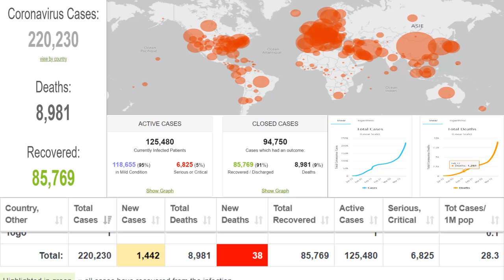COVID-19 CORONAVIRUS OUTBREAK | death toll, infections and recoveries -19/03/2020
live - Pandémie de coronavirus : compteur en temps réel | Coronavirus Pandemic: Real Time Counter

live - Coronavirus COVID-19 death toll, infections and recoveries

I started this live stream on Jan 26th, and since Jan 30th I have been streaming this without stopping. Many people are worried about the coronavirus spreading. For anyone that wants to know the numbers and progression of worldwide spread of this virus, I offer this live stream. The purpose is not to instill fear or panic, nor is it to necessarily comfort; I just present the data to help inform the public of the current situation.

At first, I tried to show only official data from governments without any manipulation. But many people wanted to apply up-to-date data to stream, I added procedure to manually manipulate data with my computer. As seeing the inflicted countries sharply increased, I realized that no longer I could not afford new information from 100 countries 'alone'. So I made another procedure which enables moderators can manipulate number on screen remotely. Not only moderators who willingly accepted hard works but also everyone that give us reliable information are making data of stream.

The numbers on screen is based on combination of government announcement and news media. For more than a month, I and moderators have been experienced about which information will be included in the next day's official announcement. As most of you feel, I want to empahsize that the number on screen have high possiblity that would be adapted next official announcement. Once a day, our numbers are exactly matched with governments announcement. And still there are many possibility we are showing incorrect numbers.

There were some questions that 'do you believe the number from China?'.I partially agree with recent decreasement in confirmed case numbers because China has been set the strong lockdown strategy in Wuhan (If lockdown won't work, it means we have no future. I strongly hope lockdown has great effects on decreasing confirmed cases). Several days ago, in WHO media conference someone asked the question about the number of recovered patients. Accoriding to Dr. John Campbell's video, WHO set the criteria of recovered patients as follow: 1. no symptom 2. normal chest X-ray 3. consecutive negative lab tests for 2 days. But this criteria is just recommendation by WHO. Most of countries would try to follow the criteria when they can contain COVID19. But when they are in harsh circumstance of shortage of medical resources or political pressure, those will make them hard to follow it. I roughly guess that China doesn't follow the criteria recommended by WHO.

I majored in life science and joined bioinformatics laboratory for master degree. At that time I used python. Since I decided to change my career as dentist, I have been stopped programming for 15 years. Now, I start to learn more about python with googling.
Because my job doesn't allow mistakes, I won't try something new works. Still I am wondering how can i start this live streaming. Sometimes python program doesn't work as i intended.

If I can devote all my free time to this live stream, I would give more accurate and faster information. But please understand that I can't manipulate data all day. While I am working and sleeping, data gathering is done automatically.

I live in South Korea. At the beginning of streaming, the number of confirmed cases were not so high in South Korea. After sudden appearing local transmission that can't be trackable, the number has been dramatically increased. Please be warned that COVID-19 is highly contagious disease.

Although the stream started off crude and basic, many people have supported me in improving and maintaining this. It is because of your support that I am encouraged to keep streaming. I especially appreciate all moderators for willingly accepting the role.

I hope this live stream can be a useful source of information for you.
Please keep track of the numbers that impact you and let them inform the decisions you make when you have to make them.

Please take care. Keeping good immunity is very important!!!
Please sleep, eat and rest fully for resilience.
Keep those affected by this unfortunate outbreak in your thoughts.